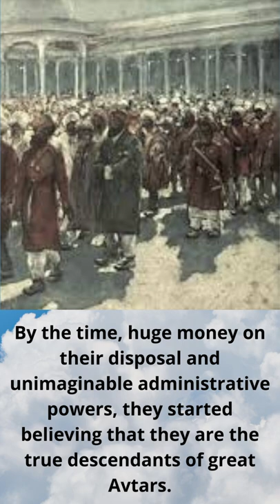Who will untie the Cord of Maharaja's Trouser in Buckingham Palace| True Event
Maharajah Sir Jagatjit Singh Sahib Bahadur  (24 November 1872 – 19 June 1949) was the last ruling Maharaja of the princely state of Kapurthala in the British Empire of India, from 1877 until his death, in 1949. He built palaces and gardens in the city of Kapurthala; his main palace, Jagatjit Palace there was modelled on the Palace of Versailles. He also built a gurdwara at Sultanpur Lodhi.